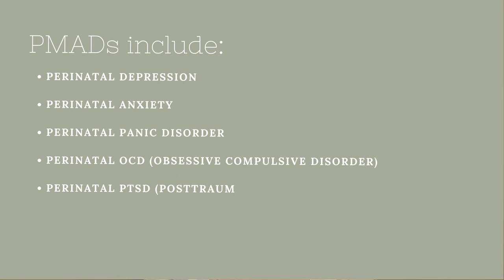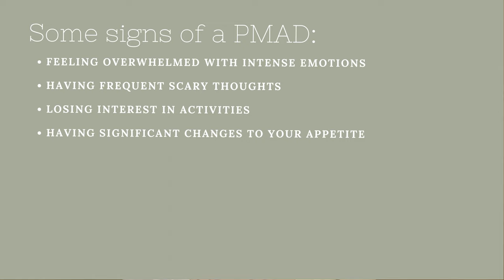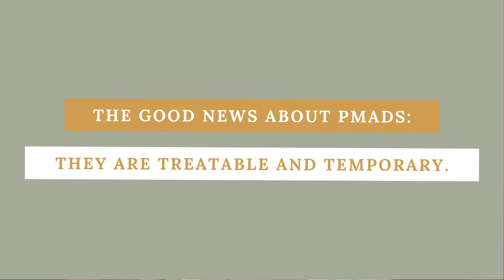What Are PMADs (Perinatal Mood and Anxiety Disorders)?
Perinatal mood and anxiety disorders (PMADs) are a group of mental health challenges that show up during pregnancy and/or the postpartum period.  In this video, I share:

- Examples of Specific PMADs
- Signs That May Point to a PMAD
- Some Hard News About PMADs
- Some REALLY GOOD News About PMADs

Becoming a parent is INTENSE.  Whether this feels like the coolest thing you’ve ever done or the hardest thing you’ve ever done (or a combo of both), this transition is BIG and important and deserving of support.

I’m Kayti McDaniel — a perinatal therapist based in Salinas, CA.  On this channel, I’m creating mental health videos for pregnancy and the postpartum year.  We’re talking therapy, practical self-care strategies, and how to design a life that reflects what matters most to YOU.

Ready to get started?

While I am a licensed therapist, your viewing and/or engaging with these videos in any way does not mean that I am YOUR therapist.

If you are experiencing a mental health emergency, please contact your local emergency number or go to your nearest emergency department.